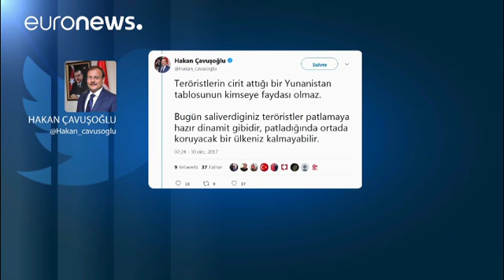«Δεν υπάρχει ζήτημα έκδοσης των Τούρκων αξιωματικών»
Δηλώσεις του κυβερνητικού εκπροσώπου Δημήτρη Τζανακόπουλου στην ΕΡΤ…